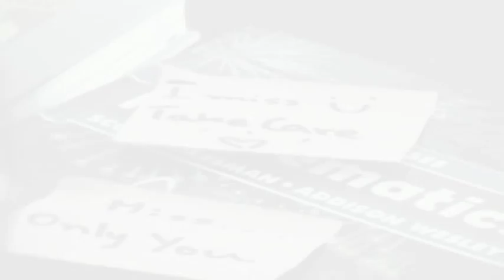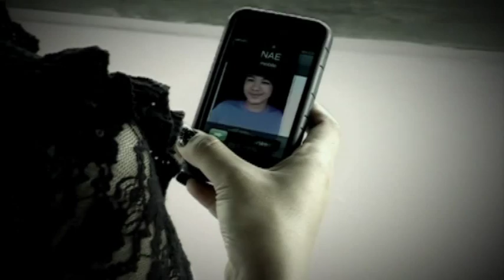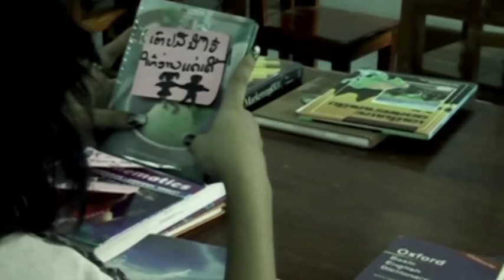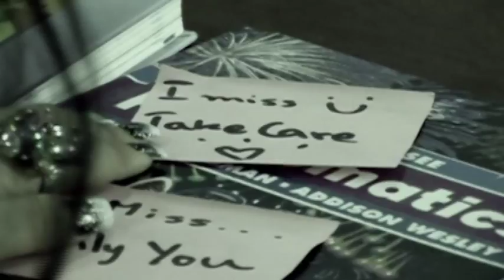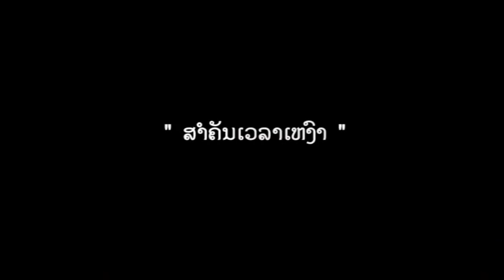sia khuam hu suek.mp4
Touly - Sia khuam hu suek
the 2nd ablum